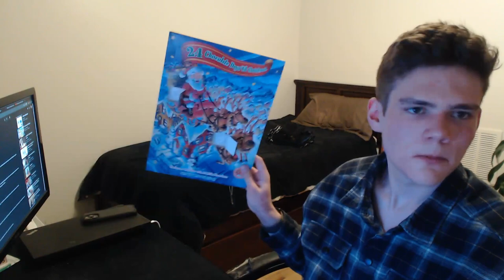Benefit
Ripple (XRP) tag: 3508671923